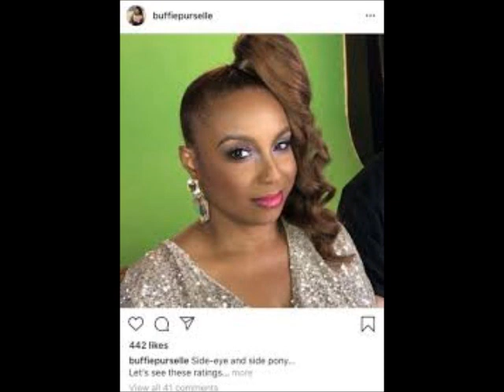Dr. Jackie Walters From Married To Medicine Reveal Some Personal Info On Buffie Purselle Review